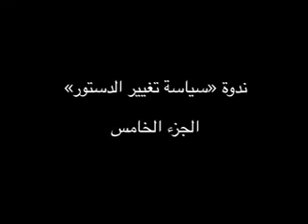ندوة «سياسة تغيير الدستور» (٥)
الجزء الخامس